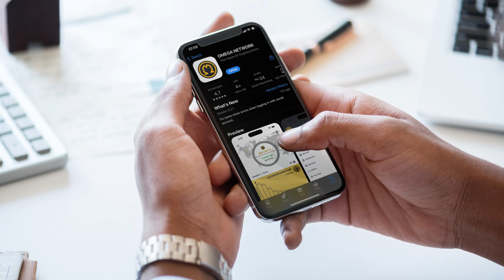(Omega Network - Introduction) An Innovative Proof Of Networking Layer1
🌐 Omega Network is a decentralized open-source payment technology. The project is focused on market development and provides many options for using its technology, including money transfers and credit distribution to banks. The project also intends to use users' electronic devices to make protocol-level contributions and receive rewards, including cell phones, laptops and computers.

Chain ID: 408
Currency symbol: OMN

💵 Pair:
OMN/USDT